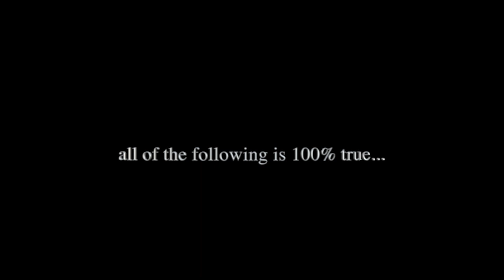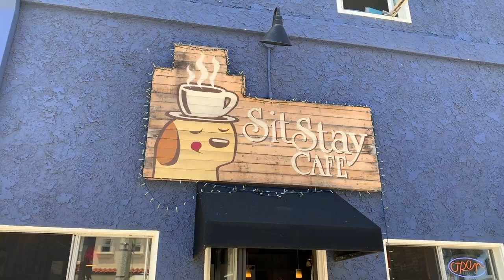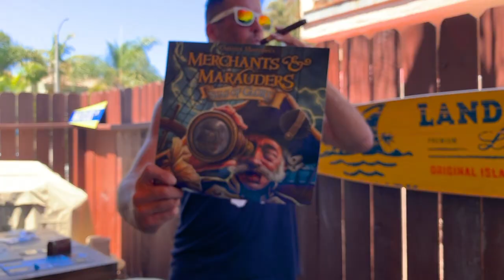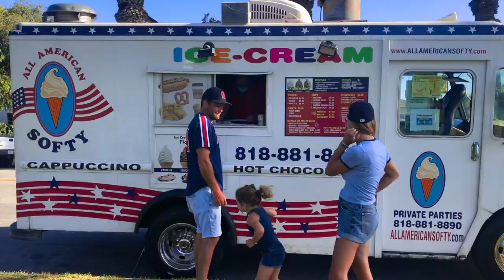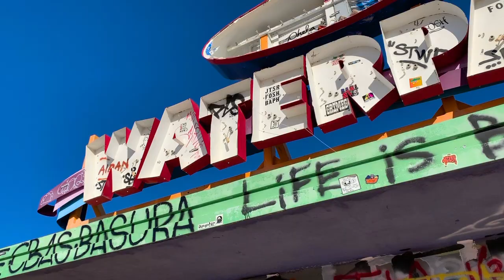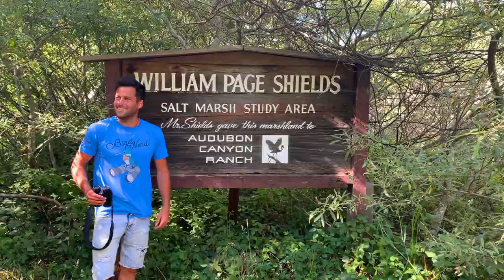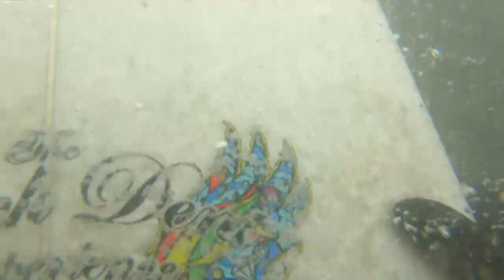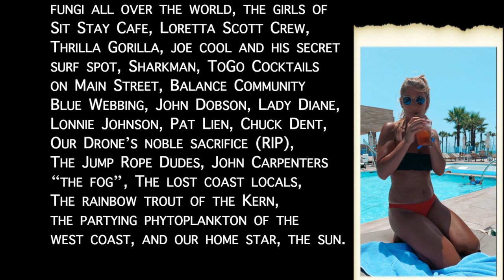A Barefoot Summer 2 - Full Documentary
The documentary eight years in the making.

A Barefoot Summer 2 is the (mostly) true story of the Summer of 2020 as told through the eyes of brothers, Marcus and Travis Barton.

These 73 minutes are a celebration of adventure, youthful abandon, and what summertime means to us.

All music is original. Written and performed by Marcus and Travis Barton, except as noted.

We hope you enjoy our little movie!